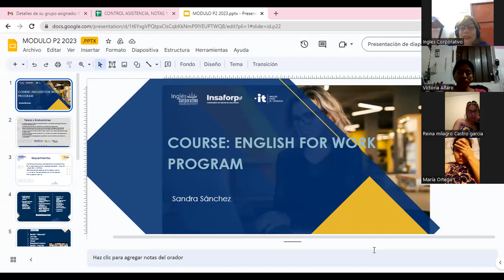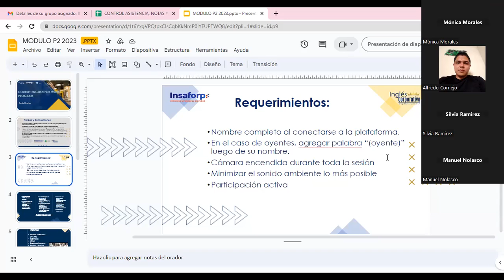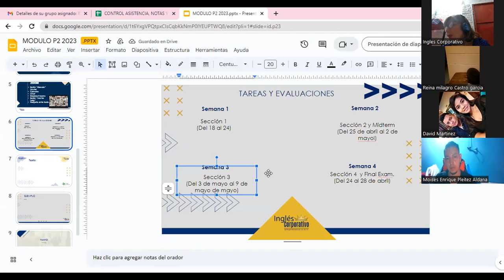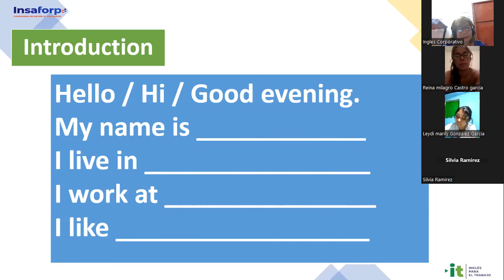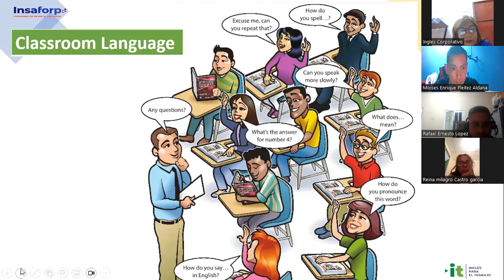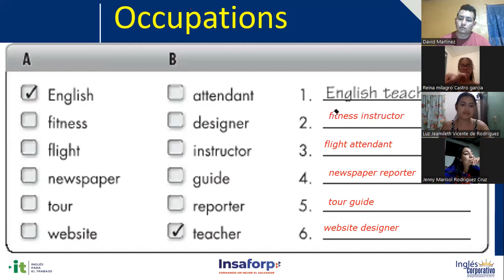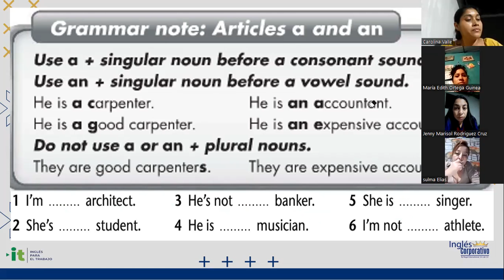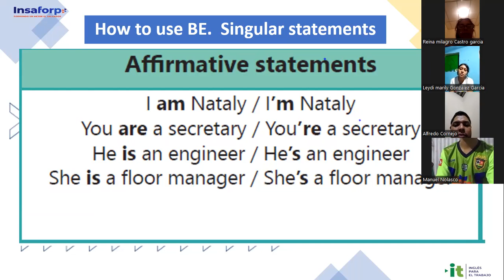Sesión 1-18-04-2023-29750-8048-0055/2023-SÁNCHEZ-Affirmative and Negative Statements